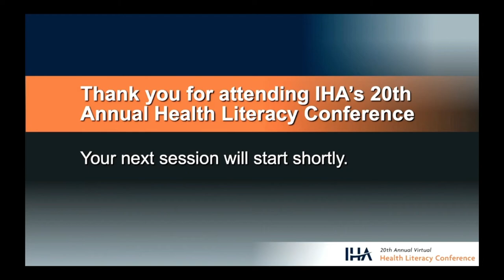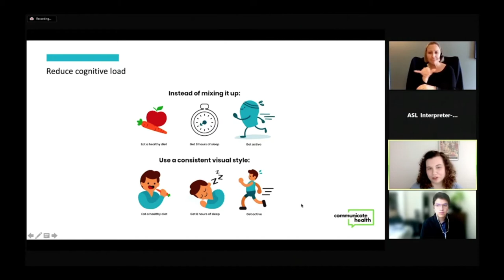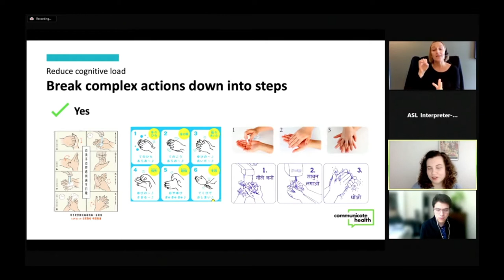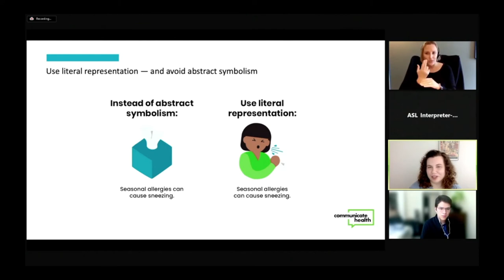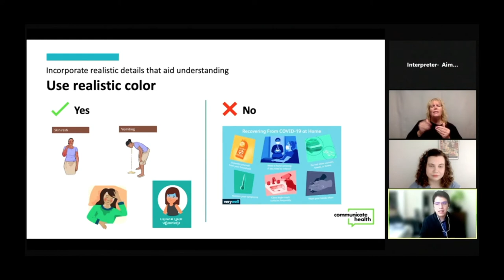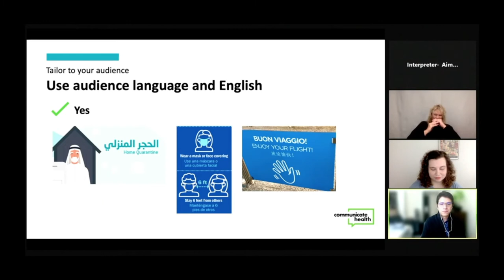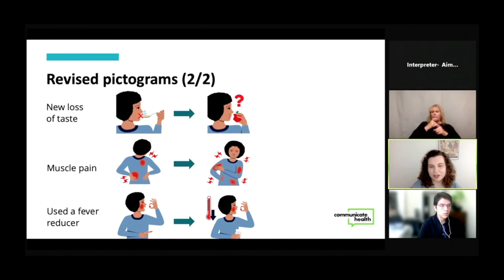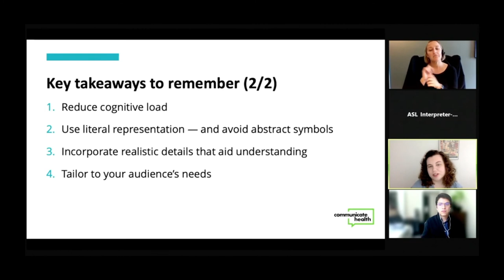Best Practices in Image Based Health Communication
Kathleen Walker, BA
David Pearl
CommunicateHealth

A pictogram is a powerful tool that can help health communicators provide a clear visual representation of complex concepts. They're especially important in reaching people with limited literacy, people with reading or cognitive disabilities, and people who aren't fluent in the language the material is written in. In this session, we'll share best practices for creating effective pictograms. We’ll show examples of campaigns and products that successfully used pictograms to communicate a wide range of health concepts. And, finally, we’ll discuss the role of pictograms as part of a broader strategy for accessible and inclusive design.

Objectives:

-Explain the benefits of using pictograms in public health communications.
-Describe how pictograms support health literacy in multi-cultural communications.
-Name best practices in designing pictograms.